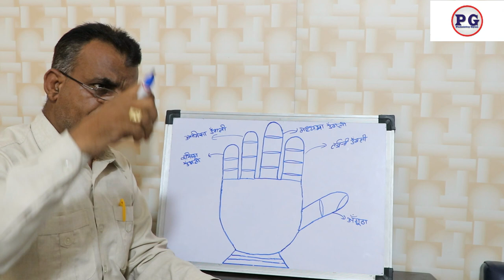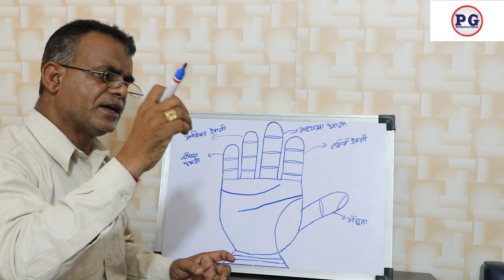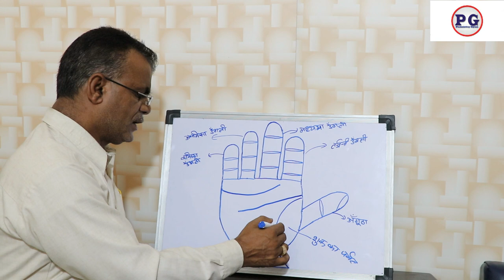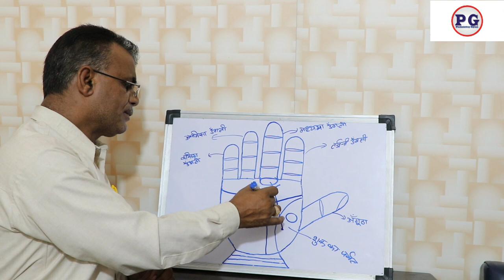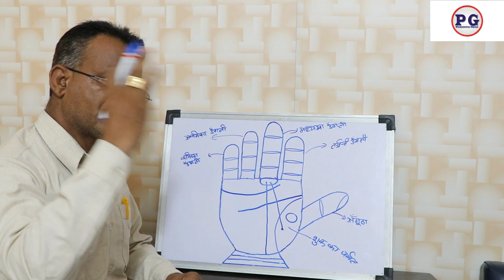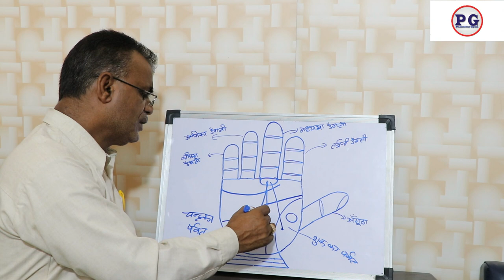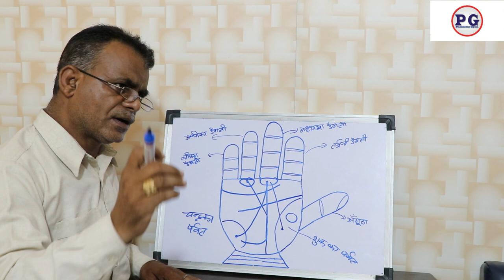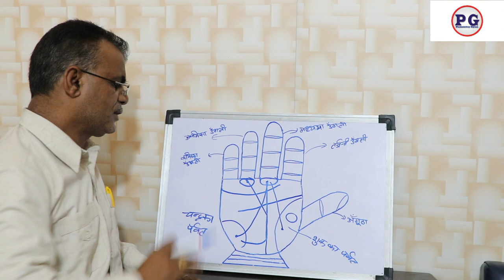हस्तरेखा में देखे पुष्कल योग | हाथो में देखे पुष्कल योग | 9988460713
हाथो में देखे पुष्कल योग
palmistry lines
palmistry reading
indian palmistry
palmistry money line
palmistry basics

palmistry online
learn palmistry
palmistry app
palmistry children
cheiro palmistry
palmistry money triangle
hand palmistry
head line in palmistry
palmistry books